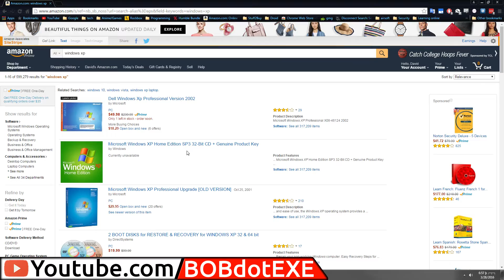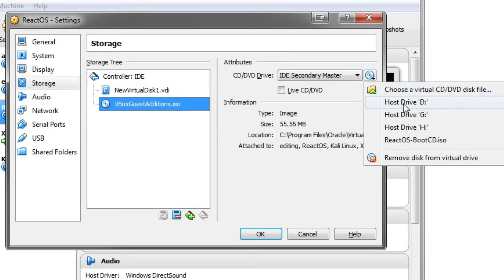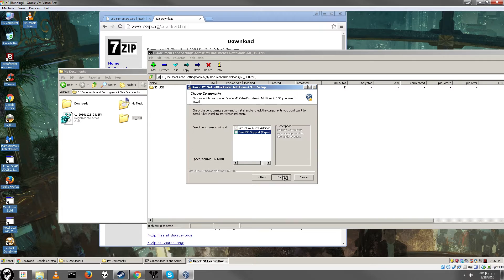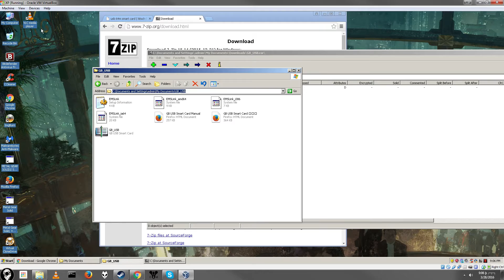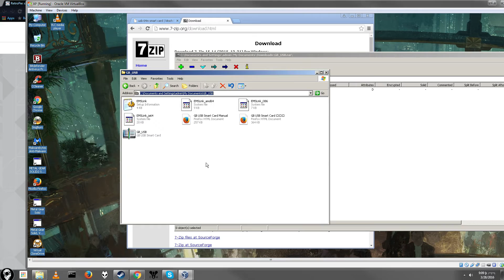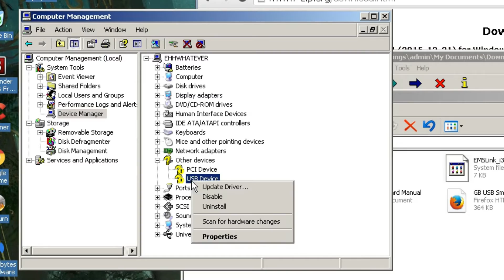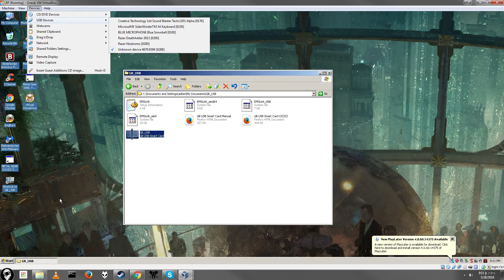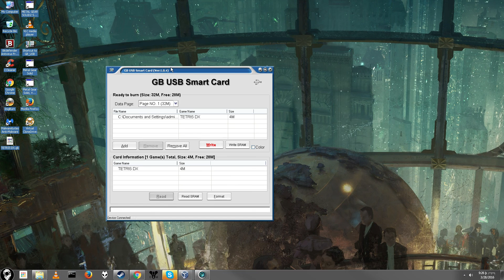How to setup EMS 64m GB flashcard on ANY OS (32bit/64bit) [Windows 10 too!]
I never did get the flashing software working on windows 7 normally,
But I've heard reports of people having issues running it on newer versions of windows. So I'll show you how to flash your ems 64m FLAWLESSLY using a virtual copy of windows xp!
Timestamps:
(coming soon)